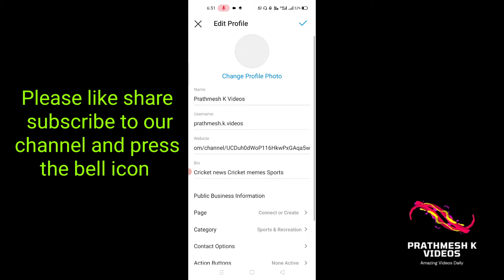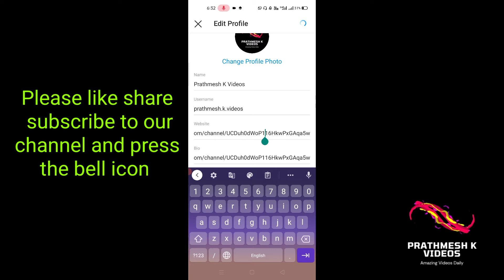How to add youtube channel link in instagram page ? @Prathmesh K Videos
Hello Friends

Recent videos________________________

Afternoon Tea (extended) by Mona Wonderlick